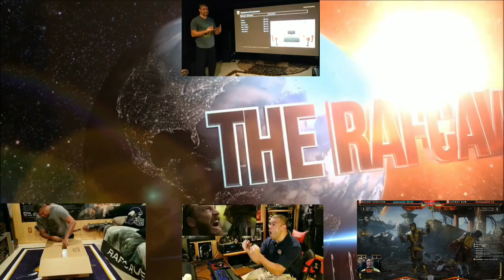Mortal Kombat : Aftermath Official Robocop Vs Terminator Battle (Round 2) Trailer : Reaction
Two Iconic 80's Action machines go at It In Mortal Kombat! (Round 2)